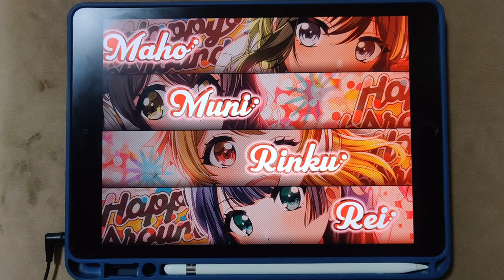【D4DJ Groovy Mix】LOVE!HUG!GROOVY!! +nova (HARD 14+) PFC [Hand Cam]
L+H+G+!=D4DJ ALL STARS

* 동영상 정보 *
- 게임 : D4DJ Groovy Mix(グルミク)
- 악곡 : LOVE!HUG!GROOVY!! +nova
- 유닛 : D4DJ ALL STARS
- 카테고리 : 오리지널
- 작사 : 安藤紗々 (안도 사사)
- 작곡 : 俊龍 (슌류), ZAQ
- 편곡 : XELIK
- 채보 제작자 : グルミク譜面チーム

* 라이브 설정 *
- 레인 설정
- 노트 설정
속도 : 9.6 크기 : 150%
- 판정 설정